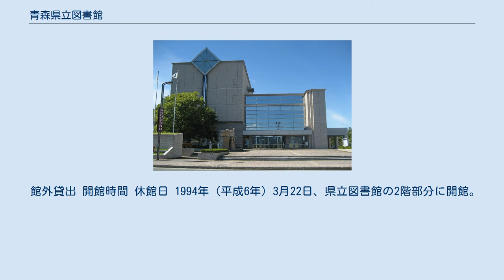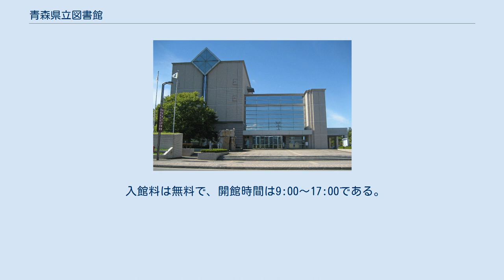青森県立図書館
青森県立図書館（あおもりけんりつとしょかん）は青森県青森市の公共図書館である。
ここでは併設する青森県近代文学館についても記述する。
 鉄筋コンクリート造の4階建てで、2階に青森県近代文学館を併設し、1階にはエントランスホール、ロッカールーム、一般・児童の各閲覧室などがあり、2階と3階に書庫があり、4階には館長室、事務室、集会室、コンピュータ室などがある。
 図書の蔵書は827,604冊（開架資料151,527冊、書庫資料676,077冊）で、年間貸出数は323,245冊となっている。
 1900年（明治33年）に青森市の「青年倶楽部」の「図書部」を市民一般に公開したのを前身に、1904年（明治37年）に「私立青森図書館」を、1907年（明治40年）に青森市に寄贈し「青森市立図書館」を経て、1928年（昭和3年）4月12日に県に寄贈し青森県立図書館を設立し開館し、翌年には鉄筋3階建ての書庫も完成した。
 1945年（昭和20年）に本館が戦災により焼失し休館となり、翌年の2月には仮設として開館し10月に木造新築として開館するも、11月の県庁火災に類焼し蔵書11万冊を焼失し再び休館となった。
翌年には再び木造平屋建の仮設として開館し、1953年（昭和28年）6月8日にようやく新館が開館することとなった。
1994年（平成6年）には、新町二丁目の旧館から現在の新館へ移転開館して現在に至る。
 閲覧室内にある図書、新聞、雑誌は自由に閲覧できる。
ただし、書庫内の資料を閲覧したいときは閲覧請求票の記入と利用者カードが、館外貸出にも利用者カードが必要になる。
 館外貸出 開館時間 休館日 1994年（平成6年）3月22日、県立図書館の2階部分に開館。
青森県を代表する13人の作家を中心に、青森県出身やゆかりの深い作家、青森を舞台とした作品などの文学資料が展示されている。
 太宰治直筆の人間失格の草稿や石坂洋次郎の色紙、寺山修司の草稿などを中心とした常設展示室、企画展や特別展を開催するための企画展示室、青森文学の歴史映像を上映する近代文学ガイドコーナーなどがある。
収蔵資料は2018年時点で15万点を数える。
 入館料は無料で、開館時間は9:00～17:00である。